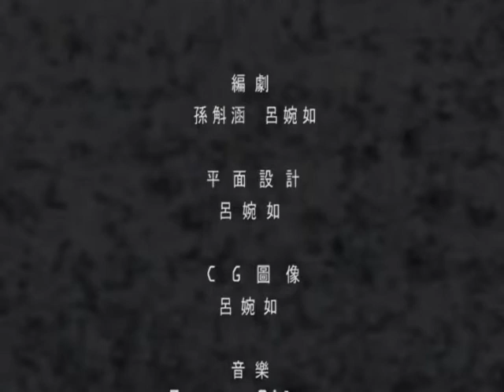船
以東方白的船作為影片創作發想之主題。